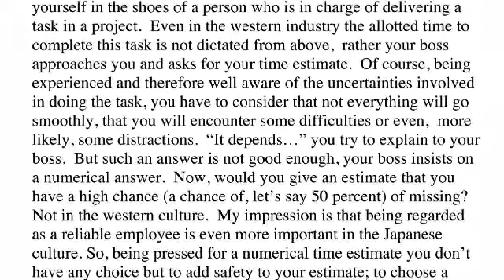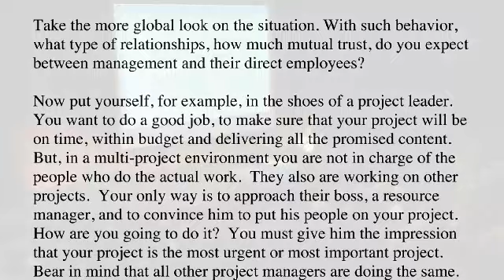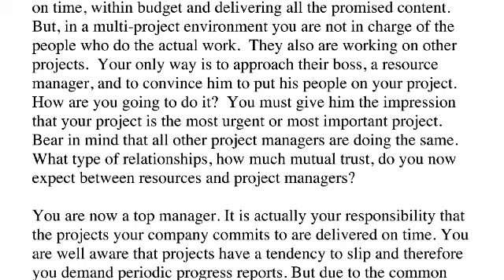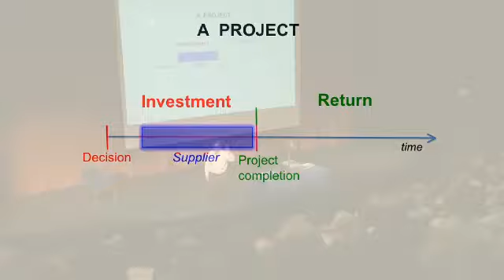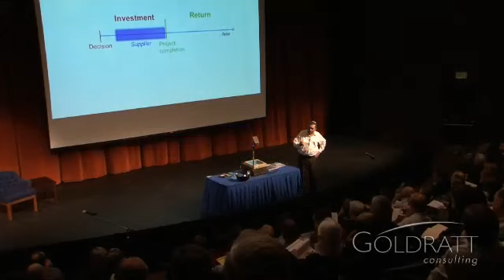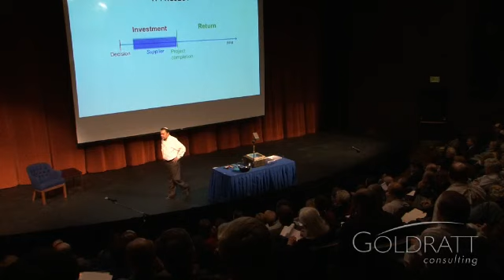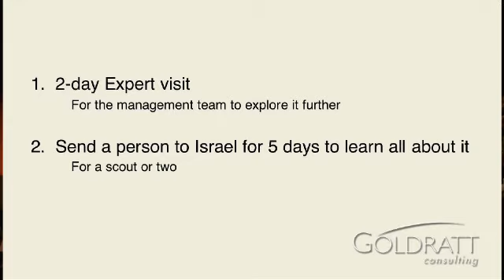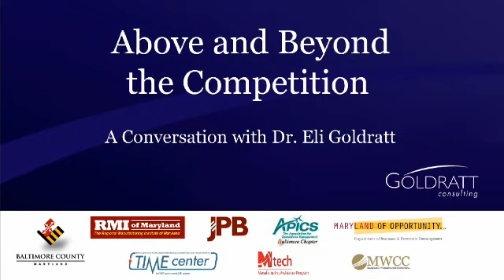Above and Beyond the Competition. Una conversación con el Dr. Eli Goldratt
Este es el video de la última presentación en vivo del Dr. Eliyahu M. Goldratt. Este evento se realizó en Baltimore, Maryland con una de las asociaciones de industria local. Desde nuestra perspectiva y experiencia, esta conferencia fue una de las presentaciones magistrales más contundentes y completas, lúcidas del Dr. Goldratt. En 90 minutos logró resumir el cuerpo de conocimiento, los desarrollos y aplicaciones de la Teoría de Restricciones como nunca antes. Logró proveer una visión histórica, profunda y a la vez concisa del estado del arte de la metodología. Presentó los últimos desarrollos y piezas de conocimiento.